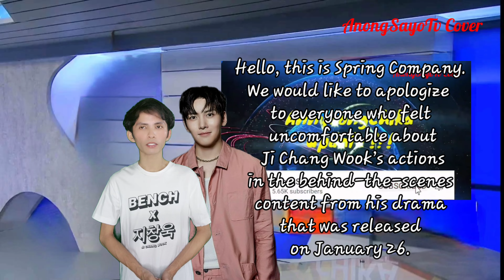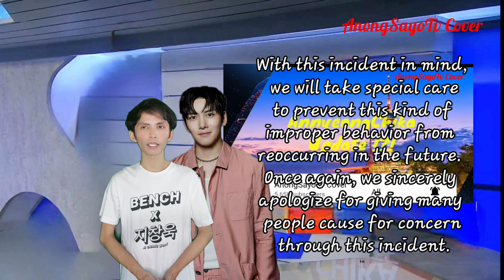Ji Chang Wook's Agency Releases A Statement For His Indoor Smoking Incident | AnongSayoTv Cover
Ji Chang Wook's Agency Releases A Statement For His Indoor Smoking Incident